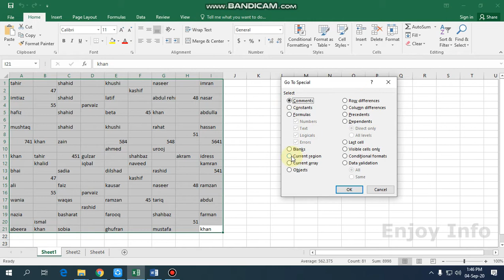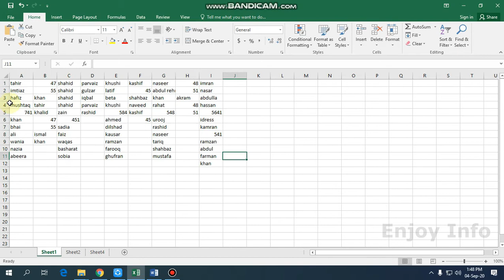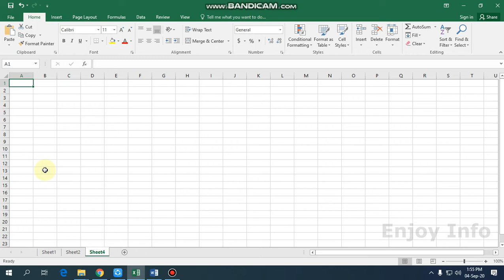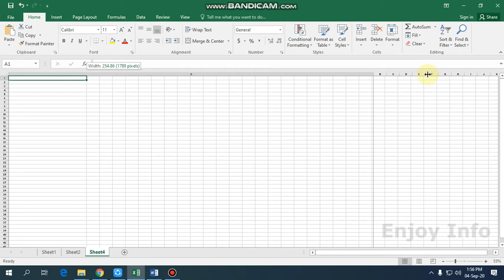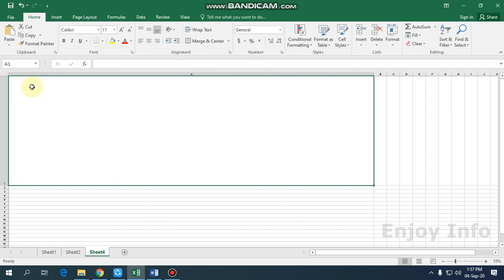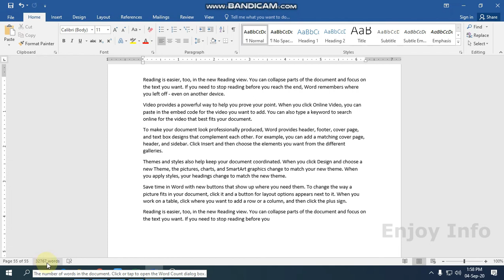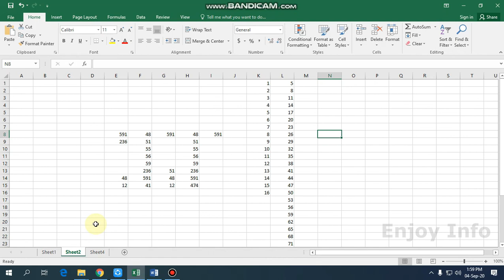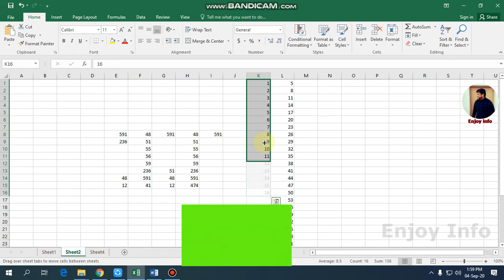ms excel how to delete empty rows I Urdu tutorial No 30 By Muhammad Shahid